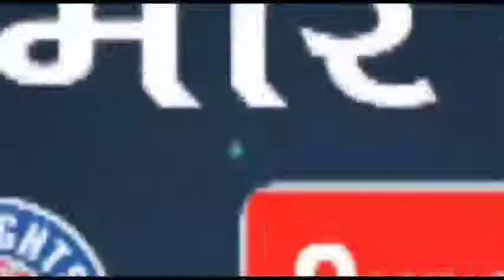Bareilly news : DM ने PM स्वनिधि योजना की प्रगति की समीक्षा की, फरीदपुर एव बहेड़ी के ईओ को चेतावनी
सूचना एवं जन सम्पर्क विभाग, बरेली
ज़िलाधिकारी ने पीएम स्वनिधि योजना की प्रगति की
समीक्षा की, फरीदपुर एव बहेड़ी के ईओ को चेतावनी
जारी करने के दिए निर्देश
बरेली, 22 दिसम्बर। जिलाधिकारी श्री मानवेंद्र सिंह ने आज अपने कार्यालय में देर शाम सम्पन्न पीएम स्वनिधि योजना/विशेष मेगा कैम्प की बैठक में बैंकों के प्रगति के अवलोकन पर पाया कि जनपद बरेली के लिये निर्धारित लक्ष्य 31058 के सापेक्ष 30600 आनलाईन किये गये आवेदन के क्रम में बैंकों द्वारा मात्र 23505 आवेदन स्वीकृत एवं 20996 लाभार्थियों को ऋण वितरण किया गया है। उन्होंने बहेड़ी एवं फरीदपुर के अधिशासी अधिकारी को कार्यों को निष्पादन में लापरवाही बरतने के कारण चेतावनी जारी करने के भी निर्देश दिए।
बैठक में जिला समन्वयक, परियोजना अधिकारी डूडा श्री शैलेंद्र सिंह, जिला अग्रणी बैंक प्रबन्धक तथा नगर निकायों के अधिशासी अधिकारी शामिल रहे। जिलाधिकारी ने आनलाईन आवेदन के सापेक्ष स्वीकृति हेतु 7095 तथा स्वीकृति के सापेक्ष वितरण हेतु 2509 के गैप के सम्बन्ध में जिलाधिकारी ने नाराजगी व्यक्त करते हुये बैंकर्स को गैप समाप्त करते हुये आगामी तीन दिवसों के अन्दर समस्त आवेदनों को निस्तारित किये जाने के निर्देश दिये।
जिलाधिकारी ने लक्ष्य से कम आनलाईन किये गये आवेदन वाले स्थानीय निकाय नगर पंचायत रिछा, नगर पालिका परिषद नवाबगंज, नगर पालिका परिषद बहेड़ी, नगर पंचायत फतेहगंज पश्चिमी, नगर पंचायत देवरनियॉ, नगर पंचायत रिठौरा तथा नगर निगम बरेली को लक्ष्य के सापेक्ष अधिक से अधिक नये आनलाईन आवेदन कराये जाने के निर्देश दिये।
जिलाधिकारी ने स्थानीय निकायों में बैंक स्तर से आ रही समस्याओं हेतु सम्बन्धित जिला समन्वयकों को तीन दिवस में निस्तारित कराये जाने के निर्देश दिये। उन्होंने जिला अग्रणी बैंक प्रबन्धक तथा जिला समन्वयकों को शासकीय योजना में रूचि न लिये जाने पर नाराजगी व्यक्त करते हुए यह भी निर्देश दिये कि समस्त नगरीय निकाय के अधिकारी एक-एक दिवस प्रत्येक बैंक के लिये निर्धारित करते हुये लाभार्थियों को बैंक में बुलाने की व्यवस्था सुनिश्चित करते हुये ऋण वितरण की कार्यवाही करें, जिसमें लाभार्थी की उपस्थिति रजिस्टर पर दर्ज करायी जाये।
जिलाधिकारी श्री मानवेंद्र सिंह ने सभी अधिशासी अधिकारियों एवं बैंकर्स को निर्देश दिए कि जिन लाभार्थियों का खाता नियमित रूप से संचालित हो रहा है तथा जिन लाभार्थियों के द्वारा प्रथम ऋण की सम्पूर्ण धनराशि वापस कर दी गयी है, उनको द्वितीय ऋण  20 हजार रुपये का ऋण दिलाया जाये। उन्होंने समस्त स्थानीय निकाय के अधिशासी अधिकारी उन लाभार्थियों को प्रेरित कर बैंकों से समन्वय स्थापित करते हुये द्वितीय बार ऋण दिलाने की कार्यवाही सुनिश्चित करें।
जिलाधिकारी ने प्रोफाइलिंग के अन्तर्गत उपरोक्त योजनाओं में मात्र 5.58 प्रतिशत प्रगति के सम्बंध में जिला समन्वयकों को बैंकवार समीक्षा करते हुये दो दिन के अन्दर लक्ष्य की पूर्ति करते हुये पोर्टल पर अंकन कराने के निर्देश दिए।